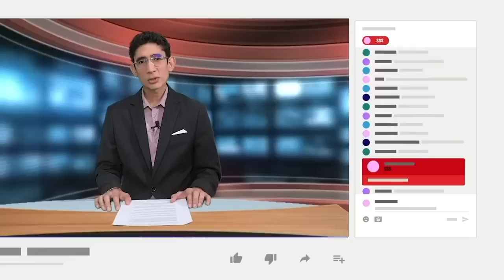Adelantan el juicio político de monseñor Rolando Álvarez para el 15 de febrero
La justicia orteguista adelantó para el próximo miércoles 15 de febrero el juicio político en contra del obispo de Matagalpa, monseñor Rolando Álvarez, después que estaba previsto para el 28 de marzo.
La jueza Nadia Tardencilla realizó el cambio de fecha para el juicio, en el que se acusa al jerarca de la iglesia católica de los delitos fabricados de “conspiración para cometer menoscabo en contra de la integridad nacional y divulgación de noticias falsas”.
El obispo Álvarez está en casa por cárcel desde el 19 de agosto de 2022, cuando fue extraído arbitrariamente de la Curia episcopal de Matagalpa después de 15 días de encierro forzado por la Policía.
En la misma causa será procesado en ausencia el padre Uriel Vallejos, quien salió del país para solicitar resguardo, aunque la dictadura mantiene un pedido de captura internacional en su contra.

- Sentencian a diez años de cárcel a seis religiosos y un laico de Matagalpa.
- Policía impide procesión de "El Mocito" en Managua.
- Comisionado Horacio Rocha ejecutó la guillotina en Aeronáutica Civil.